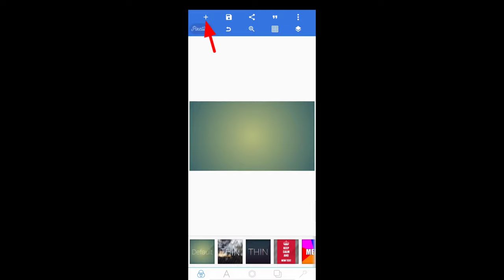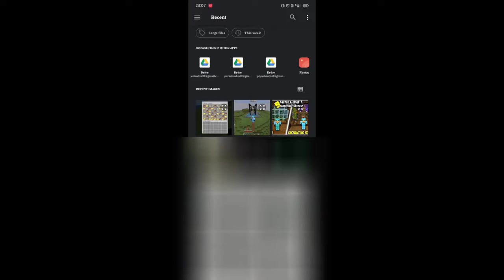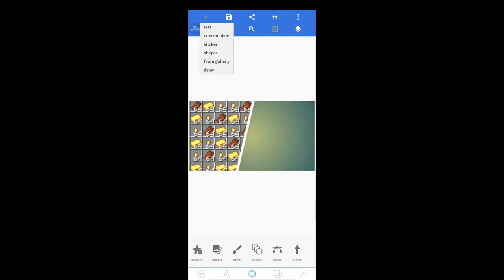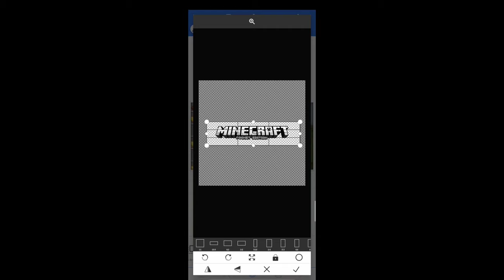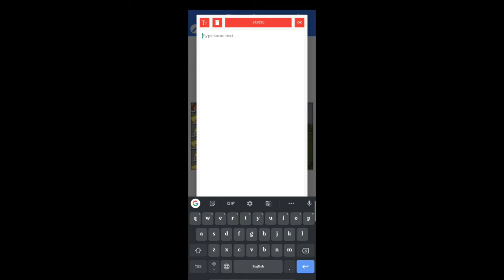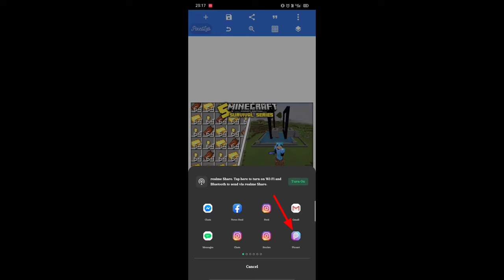how I make my thumbnails || tutorial video || how to make Minecraft thumbnail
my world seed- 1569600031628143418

editing app I use 👉 kinemaster || available on Play Store or app store

I make my thumbnail in - pixellab and PicsArt || both app available in Play Store or app store

some random tags 👇 ignore :)

[THANKS FOR WATCHIthumbnail